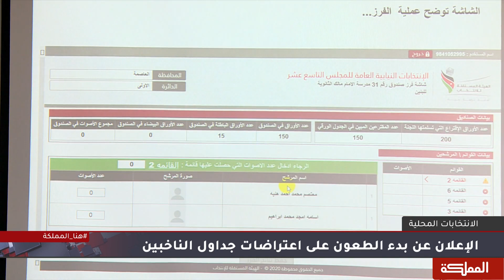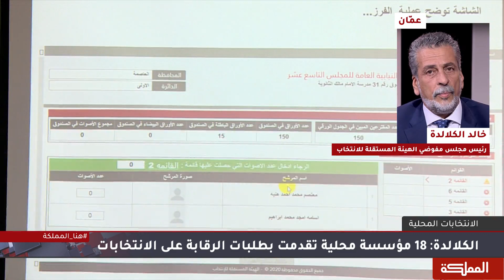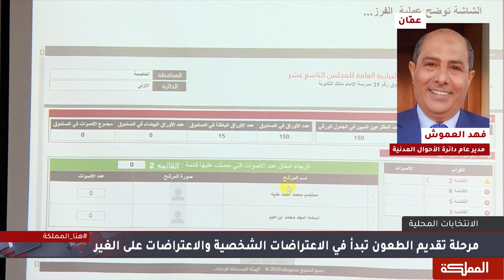السادسة | استقبال الطعون على اعتراضات جداول "الانتخابات المحلية"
رئيس مجلس مفوضي الهيئة المستقلة للانتخاب خالد الكلالدة
مدير عام دائرة الأحوال المدنية والجوازات فهد العموش